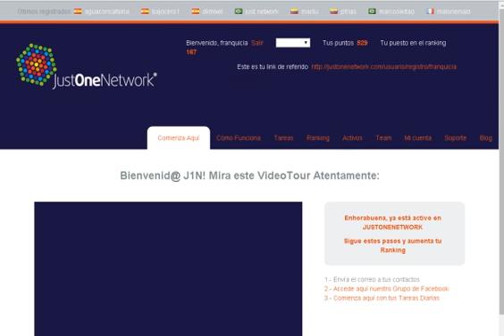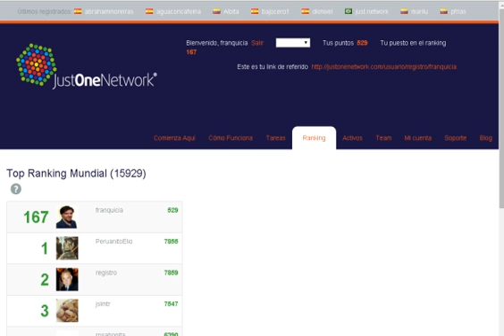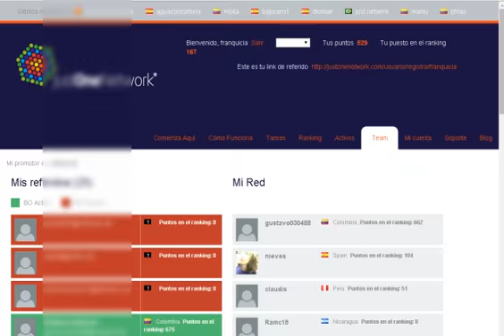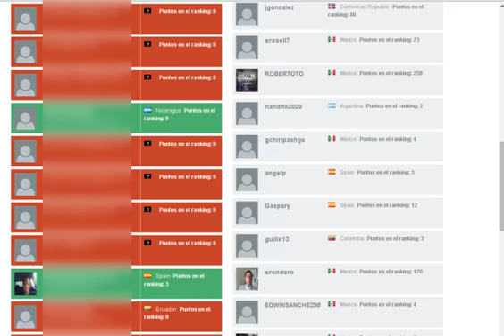justonenetwork novedades en la oficina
Unete gratis a mi equipo